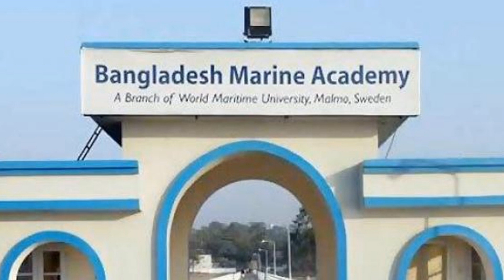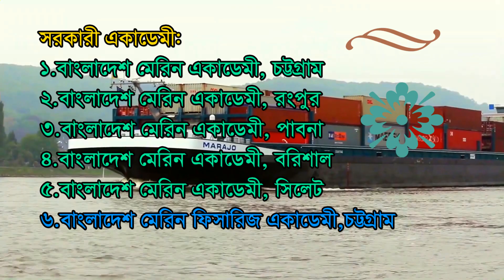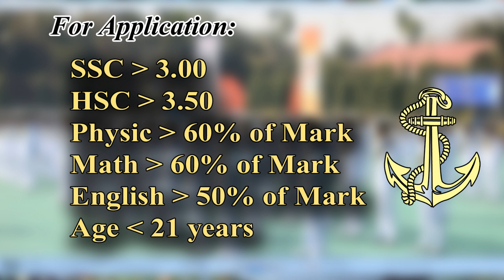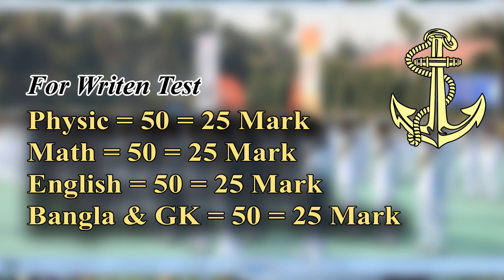কিভাবে ভর্তি হবো বাংলাদেশ মেরিন একাডেমিতে// How to be admitted on Bangladesh marine Academy.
কিভাবে ভর্তি হবো বাংলাদেশ মেরিন একাডেমিতে
How to be admitted on Bangladesh marine Academy.

How to join merchants navy from Bangladesh.
How to be officer of merchant navy.

Editor
Md. Shahrium Hossain
Officer cadet
BMA-57/ BMAR-02(N)